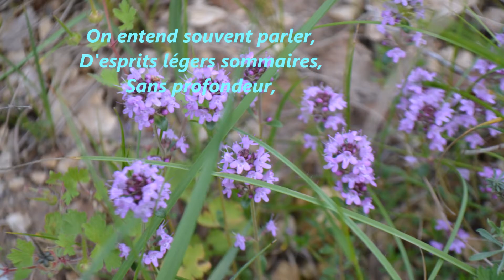D'un côté superficiel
Je dédie cette vidéo, à cette belle personne que j'ai rencontré dans le vieux village de Savasse, qui au cours d'un cheminement le long de la rue principale, s'est confiée et nous a parlé de son combat, contre la maladie, et qui par son regard, montrait sa richesse intérieure...Dans les mêmes moments, dialogues avec une autre jeune femme qui elle, attachait de l'importance à son aspect, un atout important dans sa vie..La vie est faite de paradoxes, portant à la réflexion...

-Gomer Edwin Evans-
(Lotus Lounge Music: To Relax, Enjoy
and Feel  Comfortable)

On entend souvent parler,
D'esprits superficiels,
Légers sommaires,
Sans profondeur,
En fait avec un avis,
Qui reste non approfondi,
Vain, incomplet,
Comme quelque chose d'inachevé,
Où se trouve l'essentiel ?
C'est comme attacher de l'importance,
Aux apparences,
Sans aller en profondeur,
Et dans ce sens,
C’est comme si on faisait,
Le tour d'une surface,
Dont on ne voit que les contours,
Qui s'arrêtent à l'extérieur,
C’est sûr, elles prennent place,
Mais sans profondeur.
Quelque chose qui reste superficiel,
Ne s'approfondit pas, s'effleure,
N'est-ce pas léger, illusoire,
Voire éphémère ?
Ne peut on compromettre alors,
La connaissance qui mène à l’essentiel ?
Il peut arriver que l’on y pense pas,
Ou que difficilement on puisse concevoir,
Qu'à l'intérieur, de chacun de soi,
Peuvent se découvrir des trésors,
Une profondeur,
Une beauté intérieure,
Un cœur qui bat,
Un potentiel d’amour,
Un jardin secret...
Et des mystères.
Avec tout cela,
La vie peut-elle être légère ?
Danielle J...